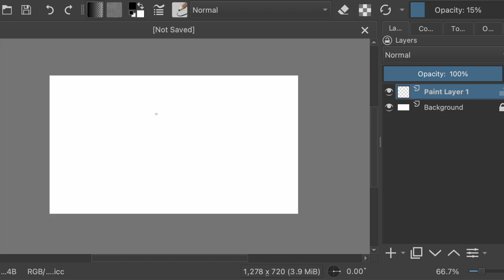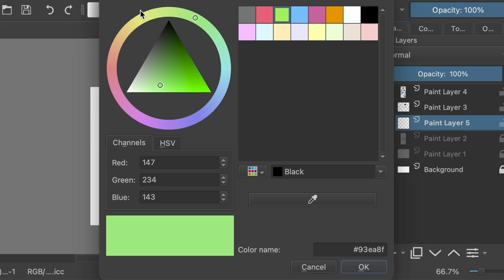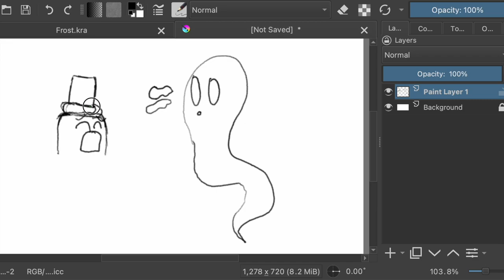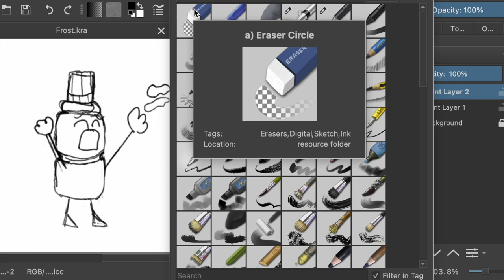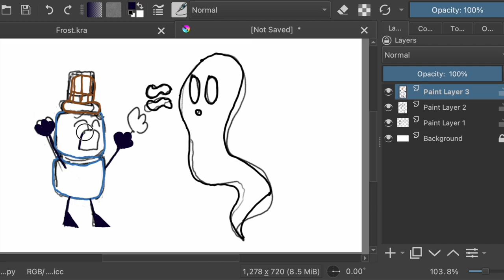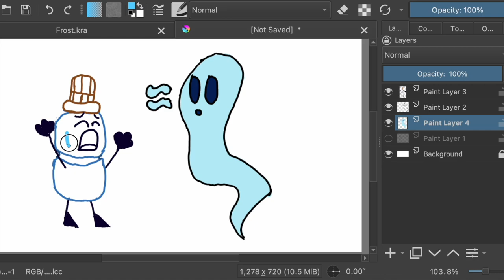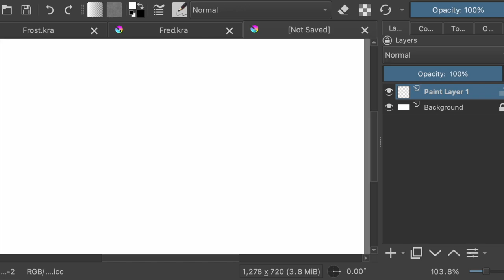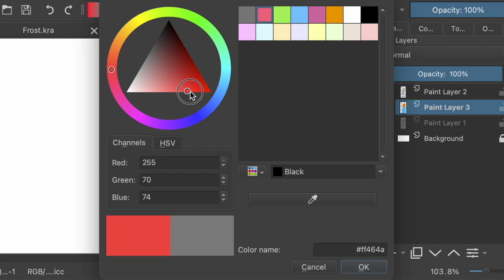Frost, Fred, and Frank SpeedDraw(Read description)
These are characters from a web series I'm trying to make called Mansioned, and it's about three Gatorade bottles going into a haunted mansion. What I'm drawing are those characters. @Hersheybuurger made the concept of thee Gatorade bottles going into a haunted mansion, so go check 'em out.